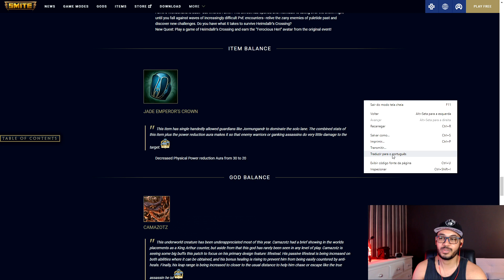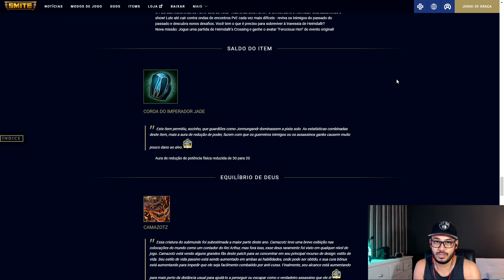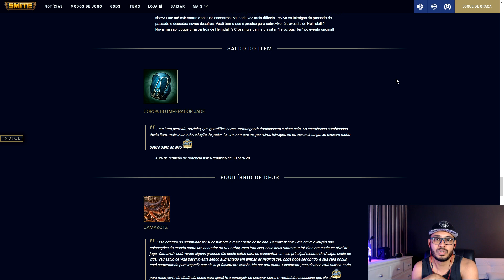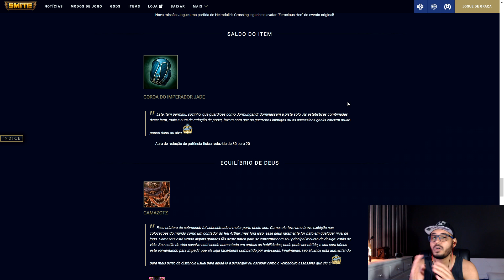Demite a equipe do SMITE!